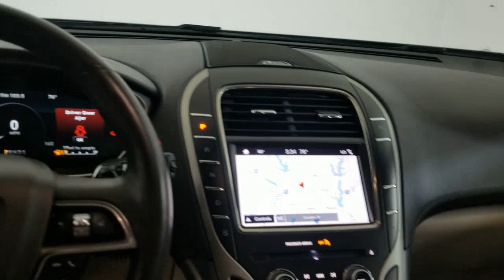2019 Lincoln Nautilus Carrollton TX L13879L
White Platinum Used 2019 Lincoln Nautilus available in Carrollton, Texas at Earth Motorcars.

Earth Motorcars
3216 Kellway Drive. Suite 132

Earth MotorCars is Proud to Present This: 2019 Lincoln Nautilus Reserve Clean CARFAX. 110V/150W AC Power Outlet 13 Speakers 4-Wheel Disc Brakes ABS brakes Adaptive Cruise Control Adaptive Steering Adaptive suspension Air Conditioning AM/FM radio: SiriusXM AppLink/Apple CarPlay and Android Auto Auto High-beam Headlights Auto tilt-away steering wheel Auto-dimming door mirrors Auto-dimming Rear-View mirror Automatic temperature control Brake assist Bumpers: body-color Cargo Compartment w/Reversible Mat Cargo Utility Package CD player Class II Trailer Tow Package Collision Mitigation System Compass Delay-off headlights Driver Assistance Package Driver door bin Driver vanity mirror Dual front impact airbags Dual front side impact airbags Electronic Stability Control Emergency communication system: 911 Assist Equipment Group 300A Exterior Parking Camera Rear Four wheel independent suspension Front anti-roll bar Front Bucket Seats Front dual zone A/C Front fog lights Front reading lights Fully automatic headlights Garage door transmitter: HomeLink Genuine wood console insert Genuine wood door panel insert Heated door mirrors Heated front seats Heated rear seats Heated steering wheel Illuminated entry Interior Cargo Cover Knee airbag Leather steering wheel Low tire pressure warning Memory seat Molded Plastic Storage Bins Navigation System Occupant sensing airbag Outside temperature display Overhead airbag Overhead console Panic alarm Passenger door bin Passenger vanity mirror Power door mirrors Power driver seat Power Liftgate Power moonroof: Panoramic Vista Roof Power passenger seat Power steering Power windows Prem Lthr-Trimmed Heated/Cooled Bucket Seats Radio data system Radio: Revel Audio w/Single-CD HD & Nav Rain sensing wipers Rear anti-roll bar Rear Cargo Management System Rear reading lights Rear seat center armrest Rear window defroster Rear window wiper Remote keyless entry Satin Roof Rack Side Rails w/o Crossbars Security system Sonata Spin Aluminum Interior Trim Speed control Speed-sensing steering Speed-Sensitive Wipers Split folding rear seat Spoiler Steering wheel memory Steering wheel mounted A/C controls Steering wheel mounted audio controls SYNC 3 Communications & Entertainment System Tachometer Telescoping steering wheel Tilt steering wheel Traction control Trip computer Turn signal indicator mirrors Variably intermittent wipers Ventilated front seats Voice-Activated Touchscreen Navigation System Wheels: 20 Prem Painted Bright Machined Alum.This vehicle is also eligible for our EXCLUSIONARY EXTENDED WARRANTY that covers a wide variety of components (certain exclusions apply). Please ask your sales representative for details. Welcome to Dallas Fort Worths Premier Luxury Exotic and Classic Cars Dealership. We specialize in offering the Finest Vehicles Providing Outstanding Customer Service Obtaining the Best Financing Options and Stocking a Large Selection of Luxury Vehicles Exotics Classic Cars and More! See for Yourself what Thousands of Customers have Discovered over the Years and Make your Next Purchase from Earth MotorCars! Our Goal is to Make you a Customer for Life!